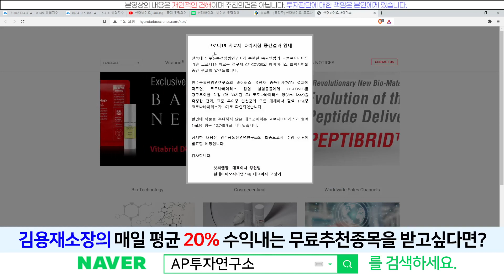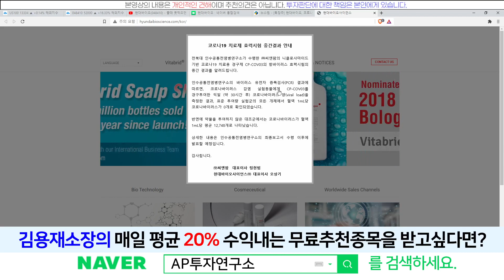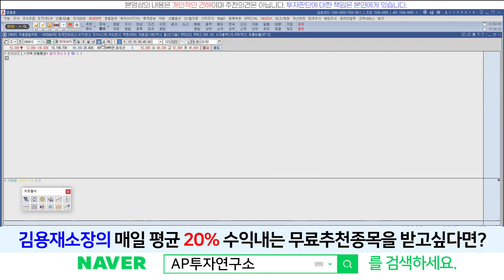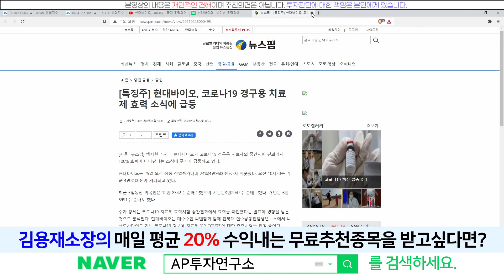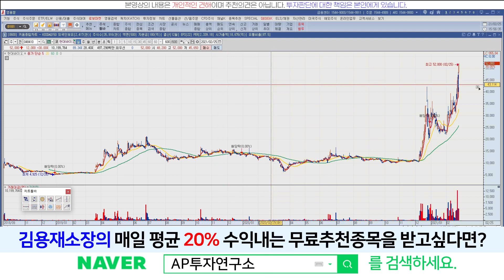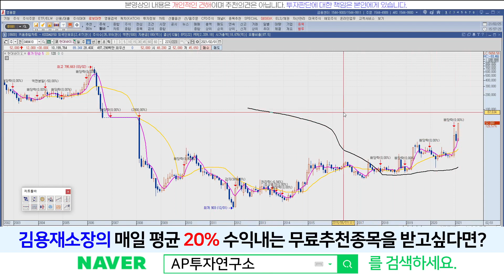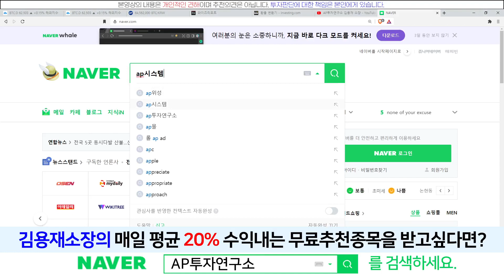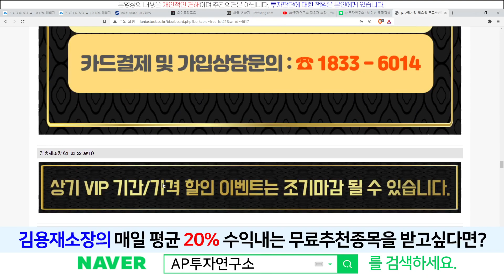현대바이오(048410) - 버틴 바보가 "천재"!!!(feat. 코로나 바이러스가 0개 실화?)